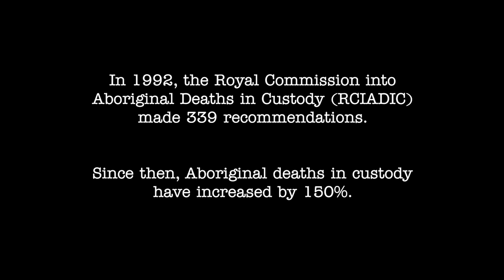Glitoris - Spit Hood (Official Video)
Credits:

Words and Music by Glitoris
2018. Buttercup Records / MGM Distribution.

Recorded by Jay Whalley at The Pet Food Factory, Sydney
Mixed by Clem Bennett at Black Mountain Studios, Canberra
Mastered by Martin Korth at Black Saloon Studios, London

Filmed on location in Charnwood, ACT
Director of Photography - Martin Ollman
Inmate - Sebastian Chan
Guard - Toby

Glitoris:
Keven 007 - Guitar
Tony - Drums
Andrew - Lead Guitar
Malcolm - Bass